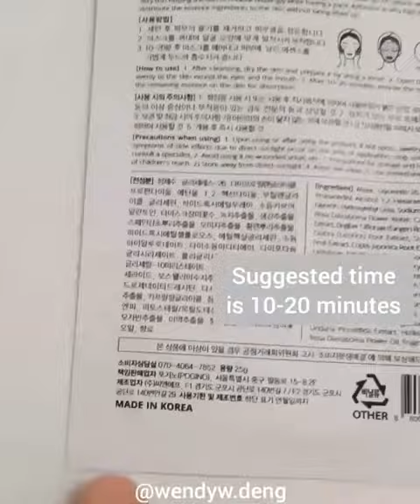Pogino I Rose U Moisturizing Blue Essence Mask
Look at these amazing masks from @skencos �� all of which I haven't try before.  Here are the 10 masks shown in the video:
✔Pogino Aqua Glacial Water Mask
✔Grunersee Tea Tree Calming 5.5 Sheet Mask
✔Grunersee Jeju Lava Seawater Aqua Mask
✔Golden Garden Gold Mask Pack
✔Saururus Chinensis Mask Pack
✔ORORD Royal Golden Silk Mask
✔Pogino I Rose U Brightening Pink Essence Mask
✔Pogino I Rose U Nourishing Yellow Essence Mask
✔Gold Cocoon Water Mask
Today I am reviewing the @pogino_korea I Rose U Moisturizing Blue Essence Mask.  First of all this mask smells amazing, just like fresh roses, I gave it a big thumbs up�� for the scent.  This mask is from Pogino Art Line mask serie, there's the pink Brightening mask and the yellow Nourishing mask.  This blue Moisturizing mask is made for dry skins that needs moisture recharge.  This mask contains ✅Blooms from damask rose water
✅Seaweed Extracts
✅Gulfweed Extracts
✅Hijikia Extracts
The sheet mask material is super thin and adhersion to the skin is excellent.  Another thing I love about this mask is how much essences is the pack even after removing the essence-trenched mask.  I used the extra essences to soak up a cotton pad and wore it as a lip mask, then as a neck mask ��. I wore the mask for 20+ minutes and my skin felt super moisturized afterwards, it was a surprisingly high skin moisture level (watch to the end of the video to see). I definitely recommend trying this mask